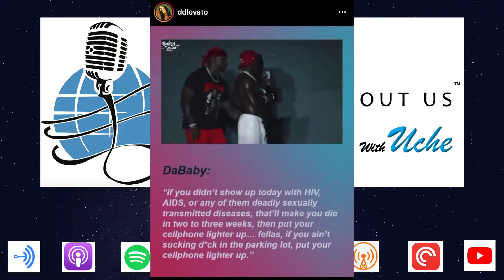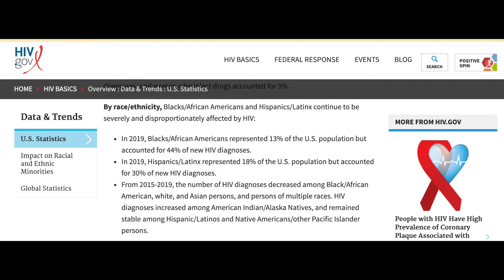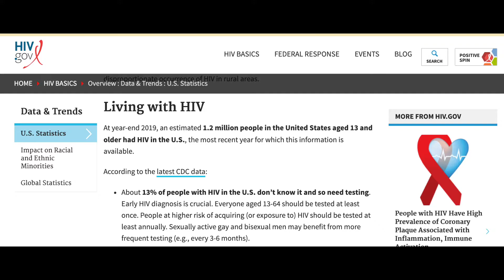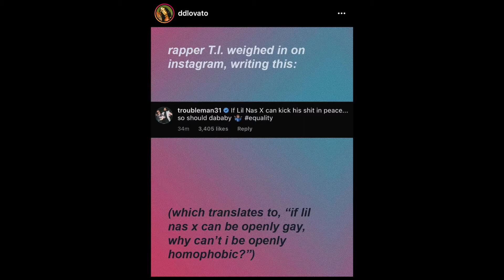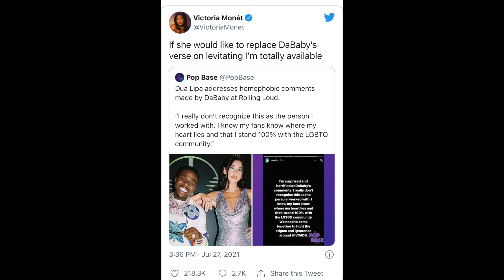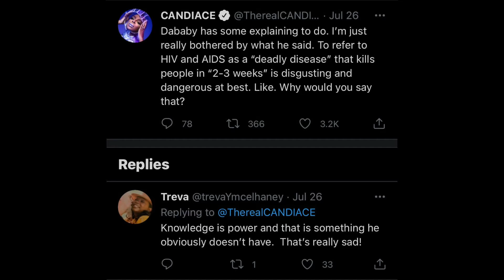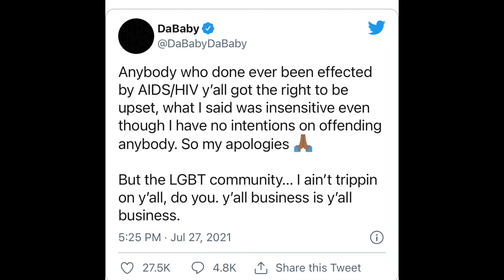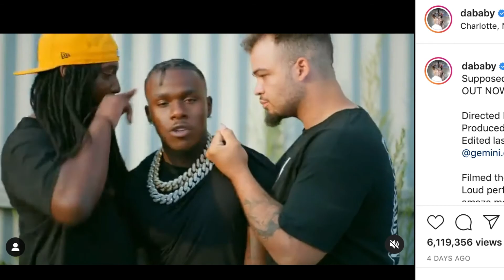DABABY'S HOMOPHOBIC COMMENTS ON HIV/AIDS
On today’s episode, I react to Dababy’s homophobic comments on HIV/AIDS.